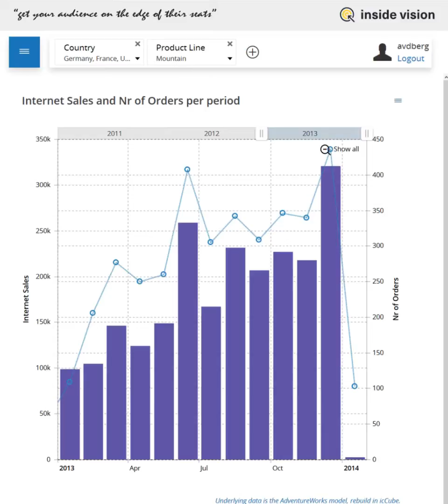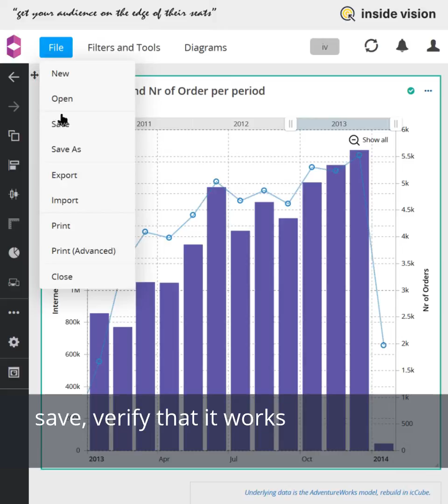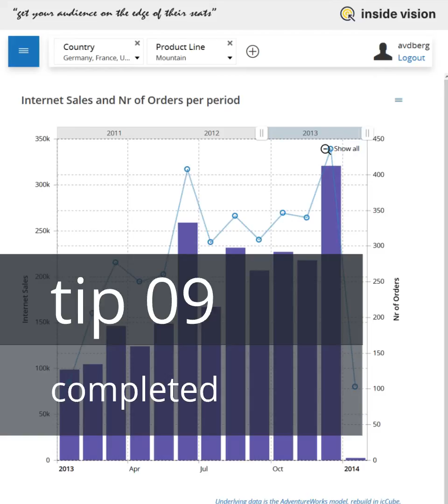tip 09 - how to make a 2 axis chart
Sometimes you want to combine two values in one chart that have a completely different size range. If plotted against the same y-axis, one of the values will disappear as it is too low to become visible. The solution for this is a double-axes chart.

This video will show you how to make such a chart in icCube.  It starts of with the chart created in tip 08.

Timeline and topics:
- As always, it start with the end-result: a 2-axis chart, with a sales amount (left axis) and an orders amount (right axis);
- As starting point, the chart from tip 08 is used;
- First add the additional measure "Internet Order Quantity" in the data layer;
- then, change the chart to a combo-chart "Columns and Line";
- update the Value definitions and let the charts use the measures from the data layer;
- create two new value axes, one for "Internet Sales" and one for the "Nr of Orders";
- note that the first gets the id "left"  and the 2nd gets "right";
- now, for the column graph, assign the Value Axis id "left", and the line graph "right";
- the result is a double-axes chart, with the axes to the left;
- place the " right" access to the right;
- change the numeric formatting to display amounts as thousands or millions;
- change the appearance of the line, to show bullets;
- change the balloon text to show the correct information;
- add a chart header;
- save, verify that it works;
- place the report in the application (tip 07) and you're done.